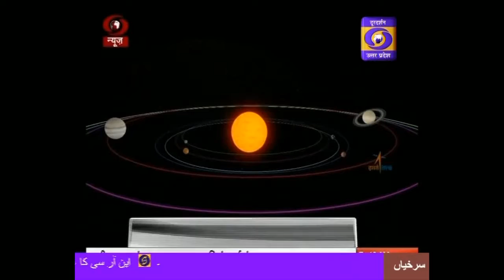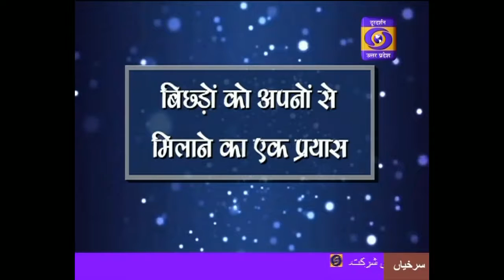Khabarein , 05:00 PM , 2 Sep 2019